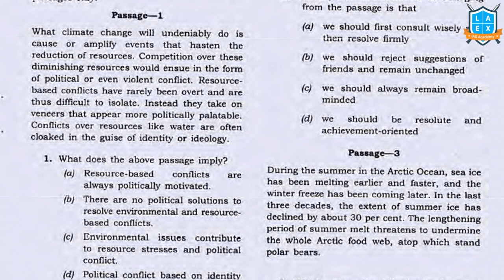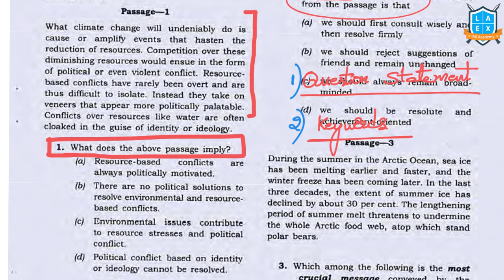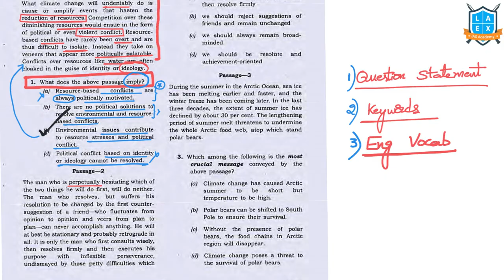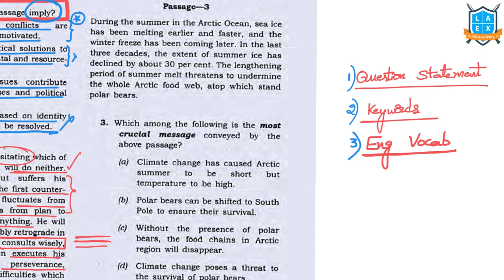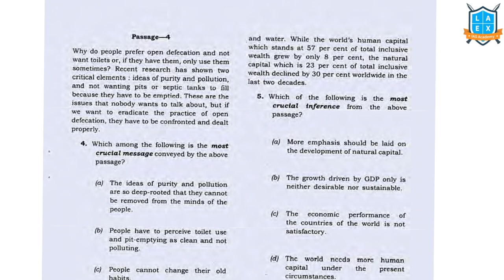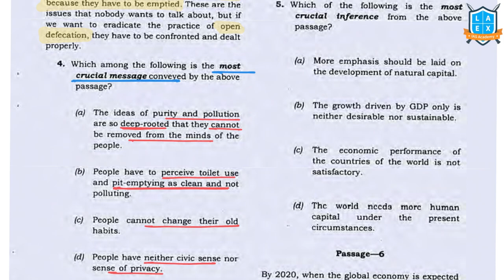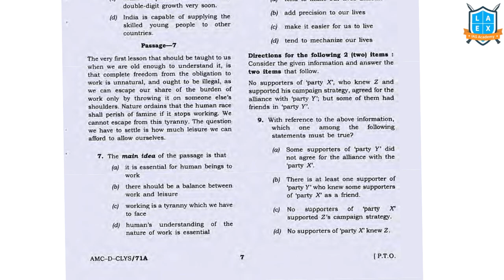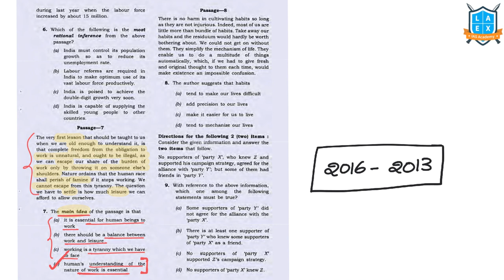(తెలుగులో) CSAT Paper 2 (2017)- Reading Comprehension Analysis || Project Setu ||Mana La Excellence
Project Setu

Phone:
*Mana La Excellence Telegram Channel Link*

Address:
La Excellence IAS
1st floor, #1-10-223/s,

English:
La Excellence IAS Coaching Institute
Kannada: